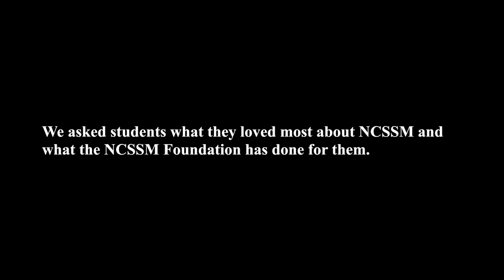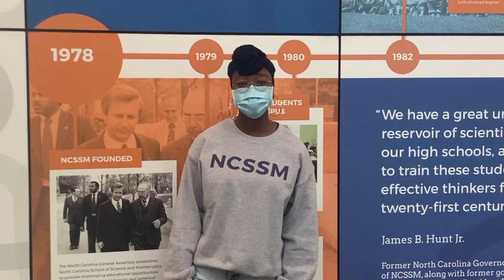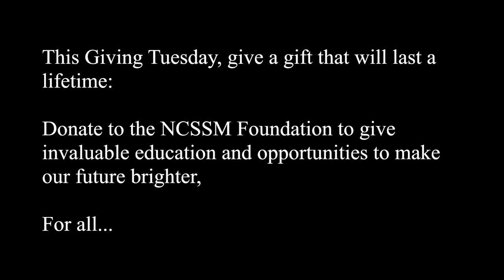Giving Tuesday 2020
Giving Tuesday is Tuesday, December 1, 2020. Show your support for the NCSSM Foundation: ncssm.edu/donate | Video created & edited by Sasha Surkin '21.